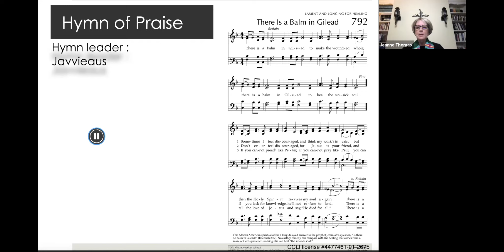080821 worship service